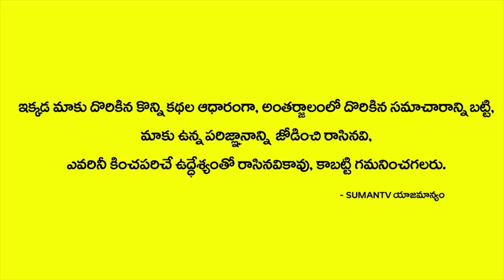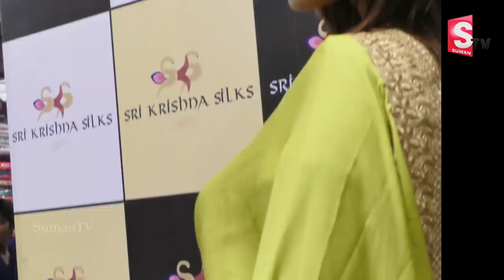Banarasi Pattu Saree Collection 2018 | Sri Krishna Silks Hyderabad | Bridal Sarees | SumanTv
Banarasi Pattu Saree Collection 2018 | Sri Krishna Silks Hyderabad | Bridal Sarees | SumanTv saree house